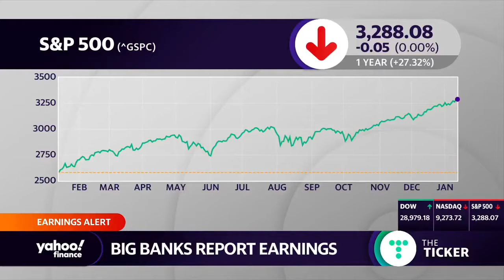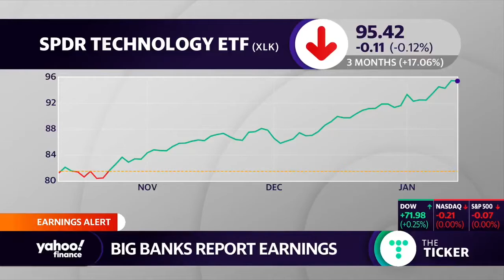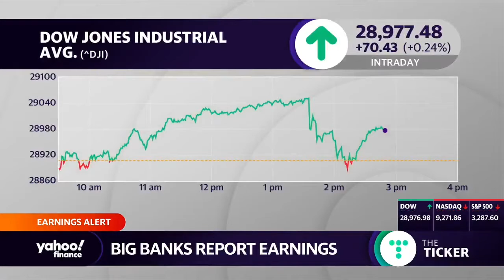Courtney Dominguez appears on Yahoo!Finance